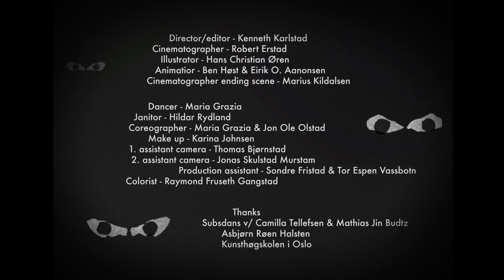MAYFLOWER MADAME - Into The Haze (Official video)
A dark expressionistic story evolving around a dancer's night at the studio where she's confronted by a vicious presence.

Director/editor - Kenneth Karlstad

Dancer - Maria Grazia
Janitor - Hildar Rydland

Cinematographer - Robert Erstad
Illustrator - Hans Christian Øren
Animator - Ben Høst & Eirik A. Aanonsen
Cinematographer ending scene - Marius Kildalsen
Colorist - Raymond Fruseth Gangstad / ShortCut Norge

Coregraphy - Maria Grazia & Jon Ole Olstad
Make up - Karina Johnsen
1. assistant camera - Thomas Bjørnstad
2. assistant camera - Jonas Skulstad Murstam
Production assistant - Sondre Fristad & Tor Espen Vassbotn

Thanks - Subsdans, Asbjørn Røen Halsten, Kunsthøgskolen i Oslo